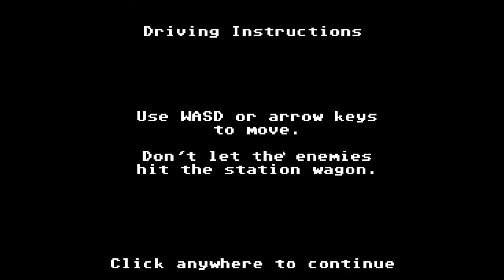Organ Trail: Director's Cut E.1 - Boss Fight? How is this a boss fight?! (Halloween special)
Welcome to Organ Trail: Director's Cut, a game of a Halloween theme, and based of of the famous Oregon Trail. You have to fight your way through the zombie apocalypse all the while escaping the nuclear detonation zones.